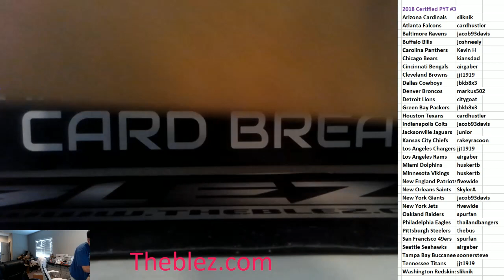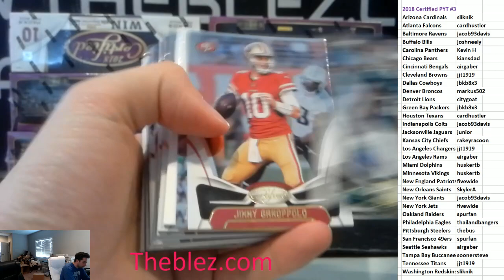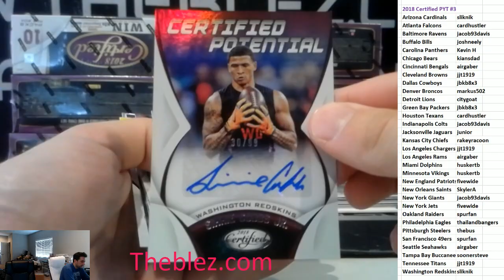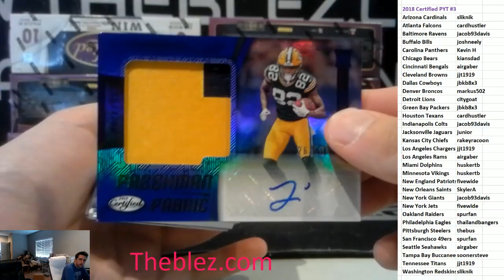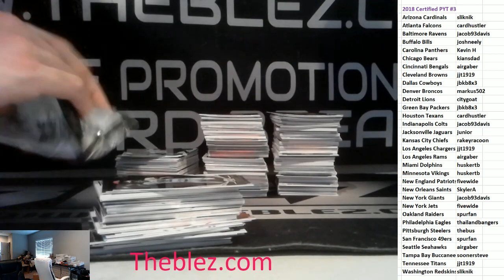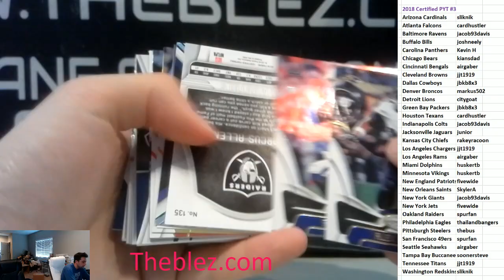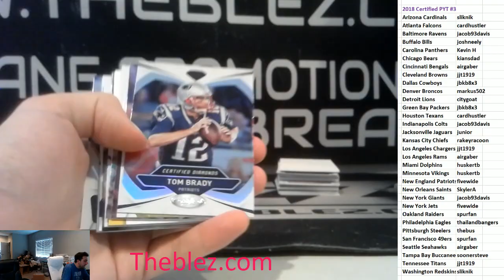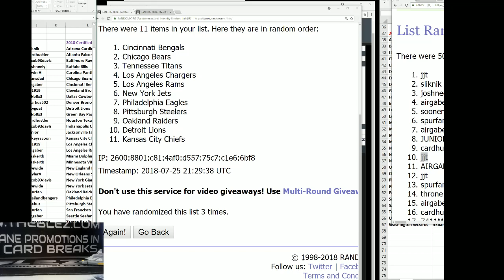2018 Panini Certified Football 12 Box Case Break PYT #3